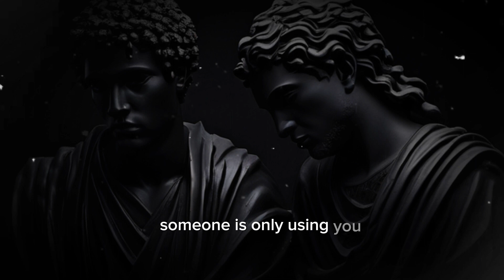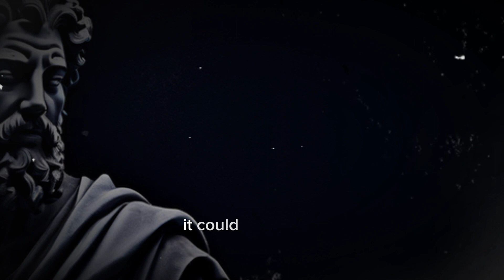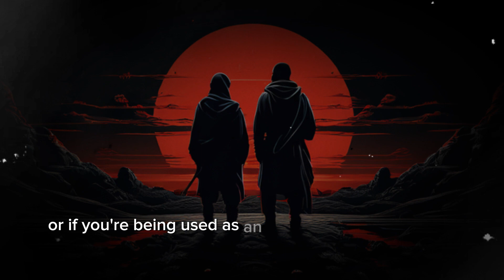10 SIGNS They are Only USING You | Identify FAKE Friends | Stoicism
"🌟10 SIGNS They are Only USING You | Identify FAKE Friends | StoicismReady to maximize your productivity and achieve your goals? Join us in this transformative video as we dive deep into the strategies and mindset shifts that will help you unlock your full potential. From time management tips to cultivating a growth mindset, discover the keys to becoming your most productive and empowered self. Don't just dream about success – make it a reality with our practical insights! 🚀 ProductivityTips GoalSetting SuccessMindset EmpowerYourself WisdomWonders"